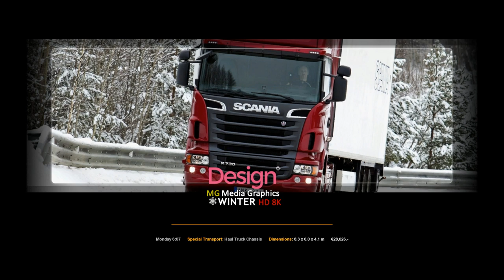Euro Truck Simulator 2 - Special transport on icy road in Norway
28:20 timestamp for the uphill start
31:00 almost on top, last few seconds

Really feels like driving on ice/snow. Really slipery. Couldn't find good winter physics from anywhere, so I made my own. I feel like this is most realistic winter physics for ets2 so far.

This is what happens when you are born to be race car driver and you end up playing truck simulator.

DLCs:
Scandinavia
Special Transport

Winter mod is from Steam Workshop. Winter physics was fully made by me, you can't get it from anywhere at this point.

Mod names: NEW REAL WINTER HD 4K V.1.32 ETS2 & ATS ( MG MEDIA GRAPHICS )